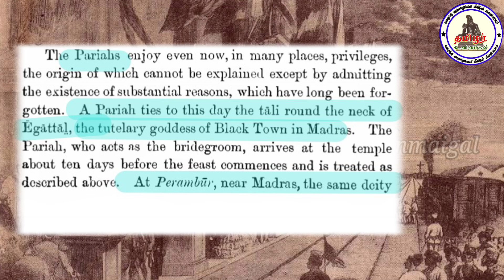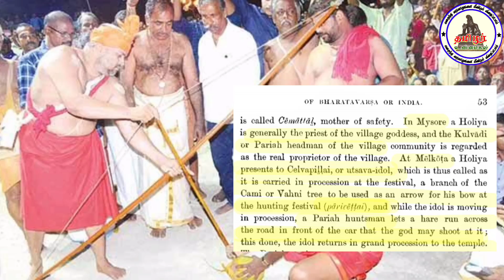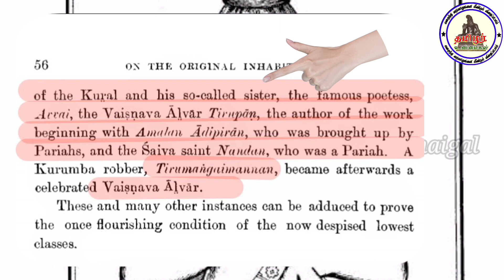பரையன் பரிவேட்டை திருவிழா | Paraiyan Parivetta | வன்னி கிளையில் அம்பு தொடுக்கும் பரையன்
ஆதாரம் :-

On the Original Inhabitants of Bharatavarsa Or India

Book by Gustav Solomon Oppert